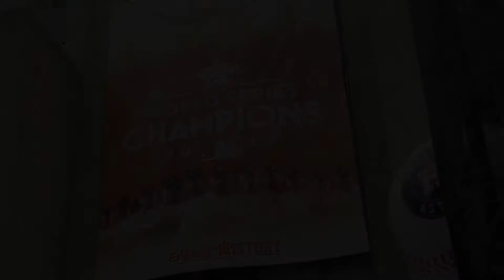Houston Astros World Series Champion Parade 2017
Mayor Sylvester Turner invited Houstonians to join him for the Houston Astros World Championship Parade and Celebration on Friday, November 3, 2017 to honor and celebrate the team’s historic 2017 World Series win. “It's a true privilege to proudly host this magnificent salute to our hometown team that has earned history,” said Mayor Turner. “As we bounce back from Hurricane Harvey, we are more than ready to welcome our heroes home in proper form." And as requested, Houston turned out to celebrate our champions! Watch the video and see how immensely excited Houston was and still is for our Astros!